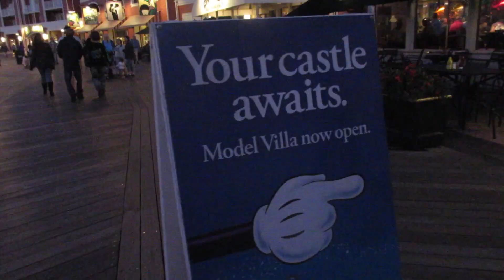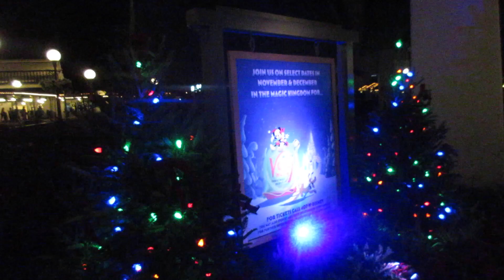Megan's DCP - Bowling in Splitsville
Happy Birthday Alice I hope you had a wonderful day full of magic and pixie dust! I love you!

Filmed on a Canon Powershot ELPH 340 HS